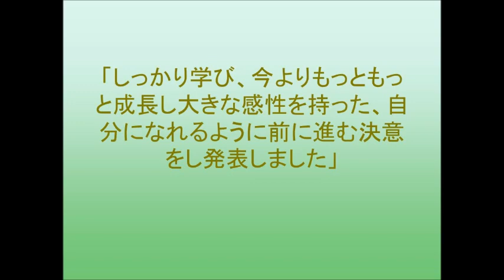HKT48・山本茉央が卒業発表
HKT48チームHの山本茉央が、グループ卒業を発表した。
4月11日に福岡・HKT48劇場で行われた「ただいま 恋愛中」公演にて、本人の口から発表された。最後の劇場公演は、5月21日にHKT48劇場で行われる予定。